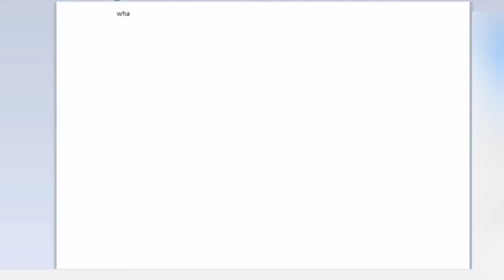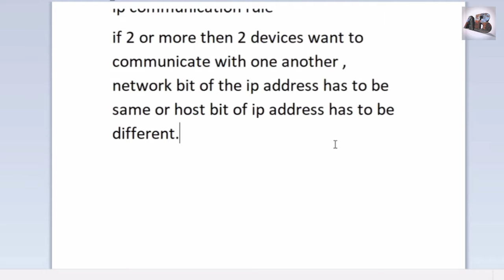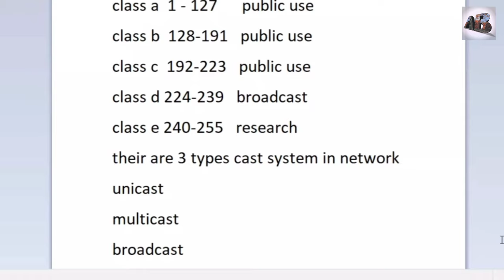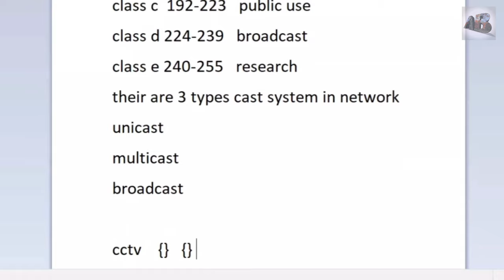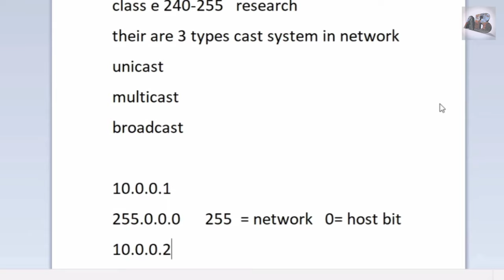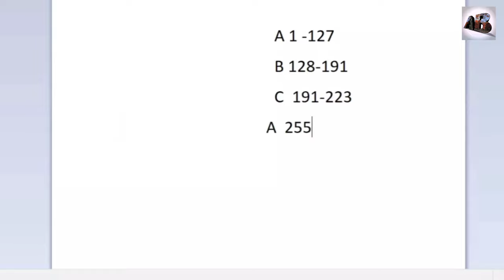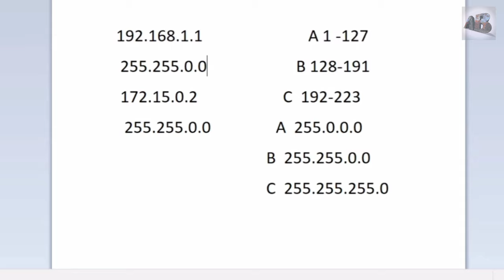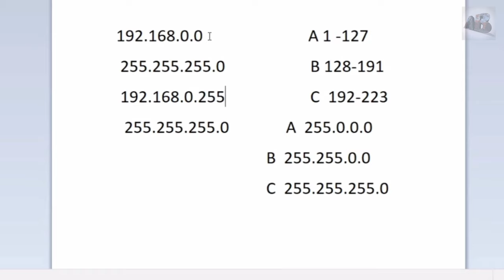What is Subnet Mask In Hindi | By Ankit Bhardwaj | HD